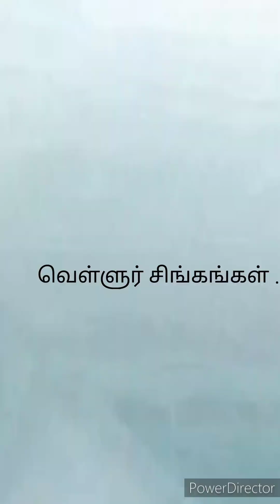சிலம்பாட்டம்..... ,வெள்ளூர் சிங்கங்கள்....